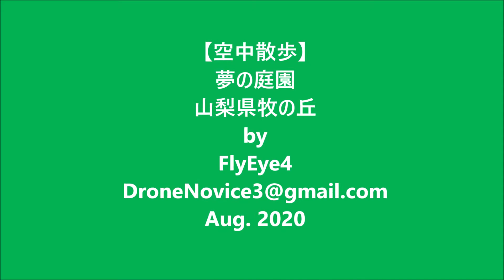【空中散歩】夢の庭園 山梨県牧丘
夢の庭園　山梨県牧丘　を空中散歩しました。
この辺りの標高は2,400位あるのでしょうか?

Over
DroneNovice3